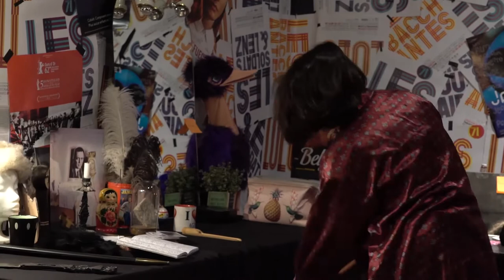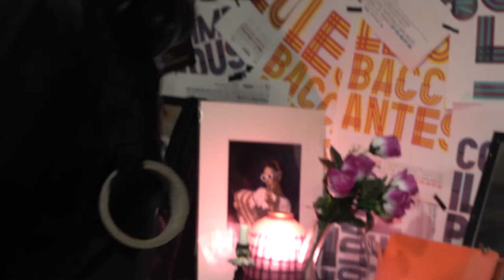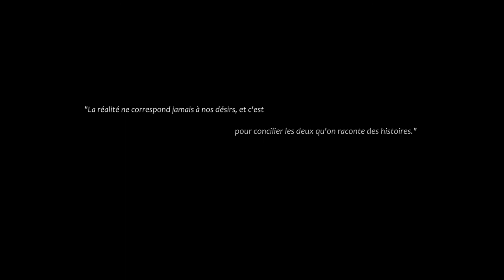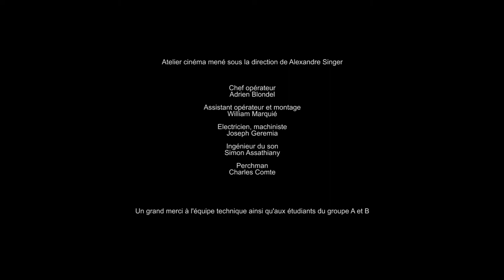RETROSPECTIVE - Atelier cinéma 2019 | Groupe C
[RETROSPECTIVE] [ATELIER CINEMA 2019]

Thème :  L 'adversaire / GROUPE C
Avec
Jasmine Alouane, Léa Archimbaud, Danaé Grammatikas, Hannae Grouard-Boulle, Nolwenn Huchet, Sarah Jean-Baptiste, Yasmine Khiat, Sarah Labrin, Emma Lopes, Violette Mallet, Helwann Nedjar, Maïté Patros, Salomé Rousseau, Marina Sau, Mégane Stauffer, Clément Verbeke, Cecile Yacovetti

Atelier mené sous la direction d'Alexandre Singer

Avec la généreuse participation de la société Kafard Films

Chef opérateur - Adrien Blondel
Assistant Caméra et assistant montage - William Marquié
Électricien, machiniste - Joseph Jeremia
Ingénieur du son - Simon Assathiany
Perchiste - Charles Comte

Avec le soutien de Natalie Beder et Mathieu Mullier-Griffiths